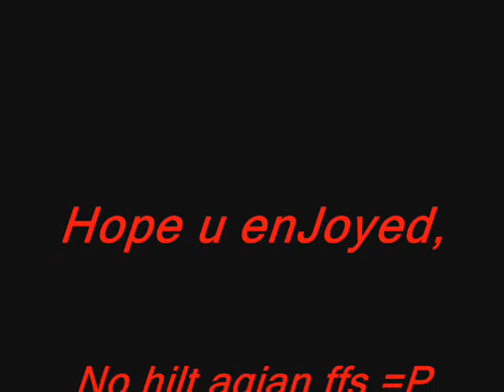Godwars - Armadyl #2 - Dark etter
Here is my second armadyl video!
sorry for waiting so long! was bhing much , my bh vid will come soon!

Godsword shard 1 = 79k share
Godsword shard 3 = 68k share